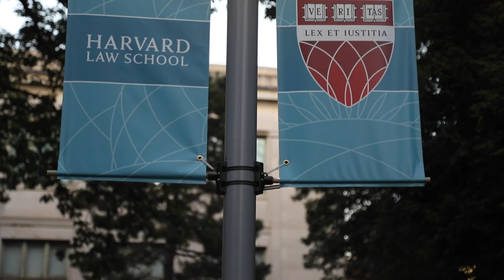Welcome to HLS Campus!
Welcome to Harvard Law School, one of the nation’s preeminent centers of legal education, research, and service. Home to historic buildings and the world's largest academic law library, the Harvard Law School campus is located in Cambridge, Massachusetts, just minutes from Boston. We hope you enjoy this brief virtual tour.